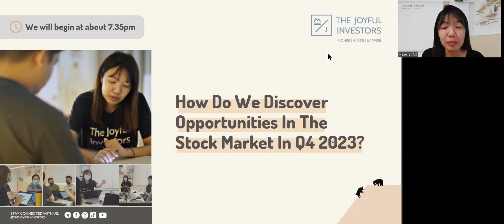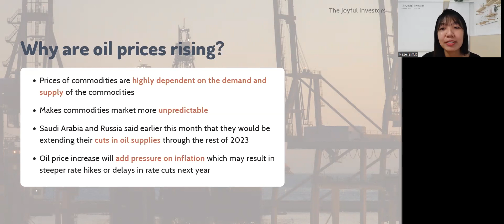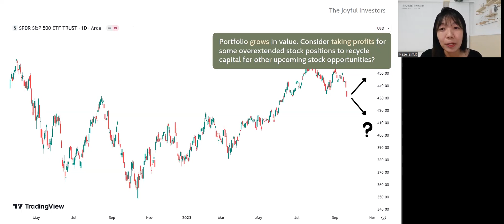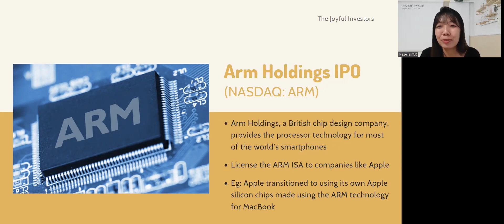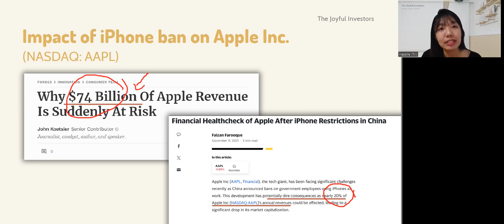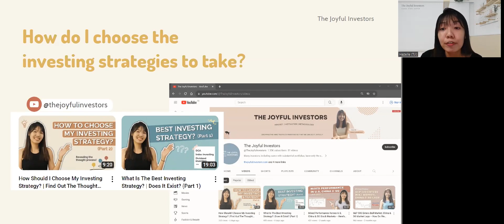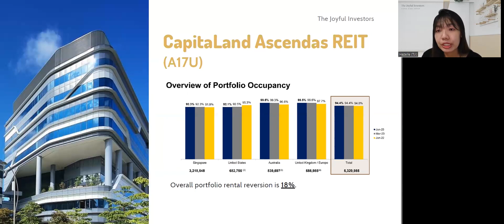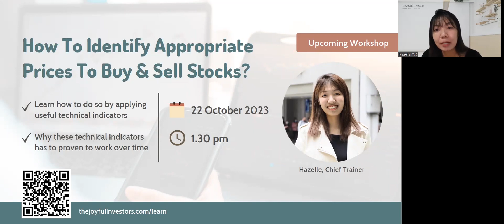How Do We Discover Opportunities In The Stock Market in Q4 2023? (28 Sep 2023)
Oil prices 🛢️ have reached the highest level since the start of the year, adding pressure to inflation. Brent crude oil, a global price benchmark, has topped the $90 mark which was a level last reached in November 2022. How would this impact the S&P 500 and investors?

Meanwhile, Apple Inc. which holds the heaviest weight on the S&P 500 was recently caught in the US-China tug-of-war where there were reports of China banning the usage of iPhones at work for the government employees. Its stock price has since retraced by more than 10% and putting some drag 📉 on the S&P 500 lately.

🏢 Singapore REITs started the year stronger but lost its ground after that. As we head into the last quarter of 2023, how can we seek investing opportunities 💡 amid a downward trending S-REITs market?

⏳ Find out more about our views on the above events in this replay video 💻 of our latest Zoom sharing.

⏱️ TIMESTAMP
0:00 U.S. Market
31:11 Singapore Market

📚 Want to learn more on how to invest with a systematic framework?

🔔 If you would like to receive timely updates on our future Zoom sharing sessions, join our Telegram channel